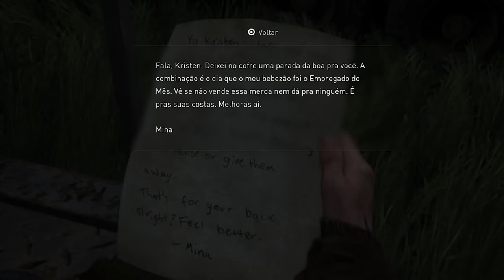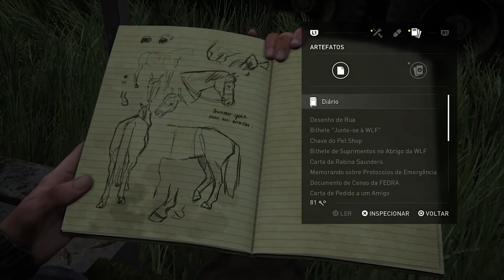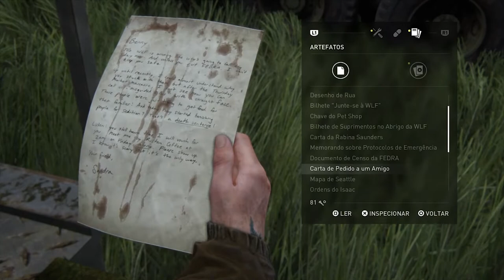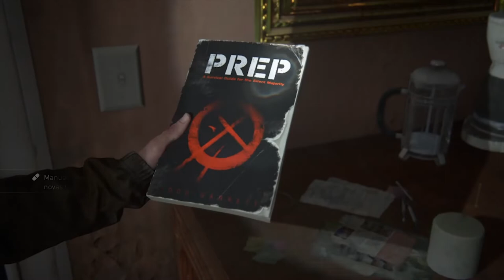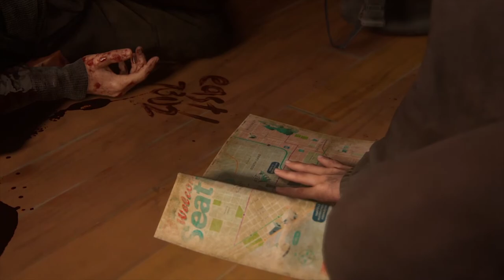[+18] #8 The Last of Us: Parte II - No Encalço(Playthrough | Dublado PTBR | Sem Comentários)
Ellie e Dina descobrem que estão no encalço do grupo alvo e estão perto de Tommy. Confira do início ao fim a história de The Last of Us: Parte II sem comentários.

E-Mail Comercial

Veterano Nerd

Vamos Jogar?

Gamertag: adetun
Psn id: andremo90
Steam id: ade_tun

LIVES

Gamer News